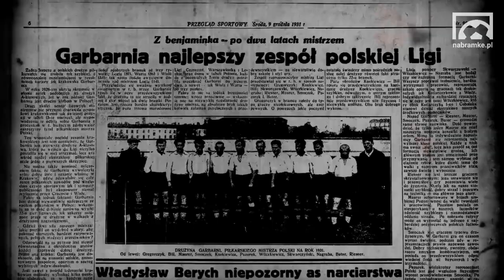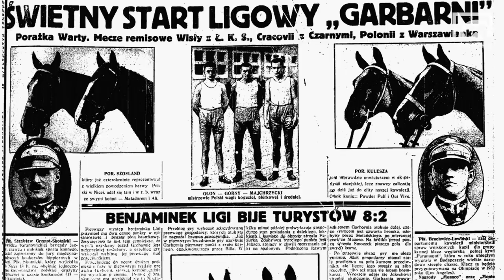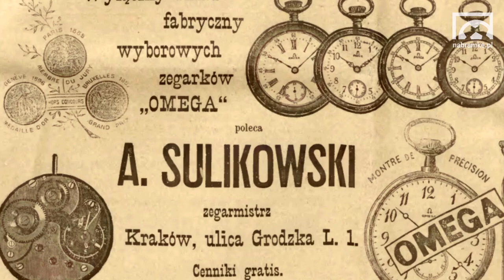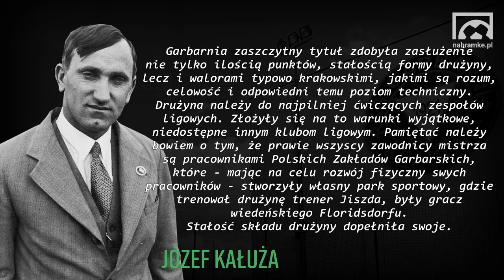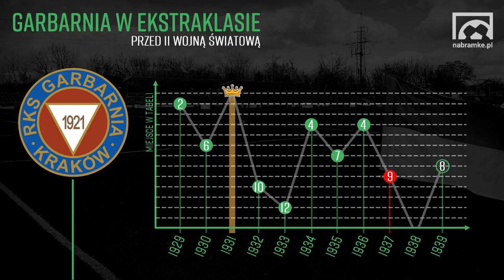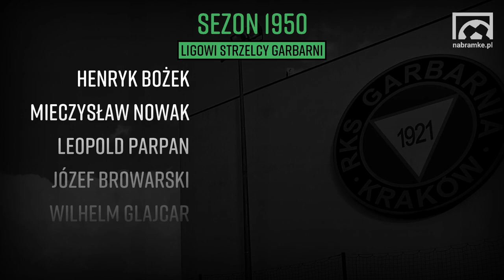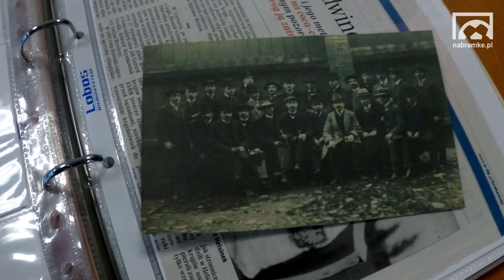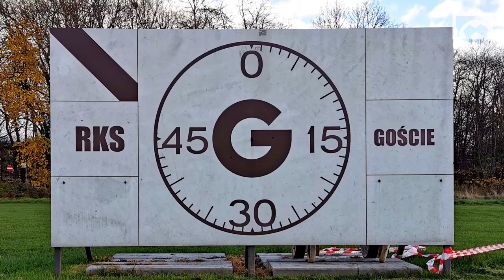Eks Ekstraklasy: #16 GARBARNIA KRAKÓW. Mistrz i wiceMISTRZ Polski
Tylko Kraków może poszczycić się tym, że aż trzech jego reprezentantów ma w swoim dorobku tytuł piłkarskiego Mistrza Polski. Oprócz Wisły i Cracovii po najważniejsze krajowe trofeum sięgnęła również Garbarnia. Dziś przyjrzyjmy się jej ekstraklasowej historii. Na czym polegał fenomen klubu z Ludwinowa? Przez jakie decyzje Zarząd Ligi i Polski Związek Piłki Nożnej pozbawiły Garbarzy mistrzowskiego tytułu w 1929 roku? Jakie były fundamenty złotej drużyny z sezonu 1931? Jak bardzo „Park Sportowy KS Garbarnia” wyprzedził swoją epokę? Którzy zawodnicy i w jakich okolicznościach stracili życie podczas II Wojny Światowej? Dzięki czemu na kartach Ekstraklasy zapisał się powojenny bramkarz Brązowych, Tomasz Stefaniszyn? Jaki wpływ na dzieje klubu miał sławetny Hotel Forum? Odpowiedzi na te i wiele, wiele innych pytań znajdziecie w najnowszym odcinku serii EksEkstraklasy. Wiele ciekawych wątków poruszył Norbert Tkacz z Niezwykłych Opowieści Sportowych, a Marcin Kużdżał zaprezentował część swojej niezwykle imponującej kolekcji klubowych pamiątek, którą można podziwiać na facebooku

Zapraszam serdecznie!

Wielkie podziękowania za pomoc w realizacji materiału, udostępnienie pomieszczeń klubowych oraz samego stadionu kieruję w stronę działu marketingu Garbarni z rzecznikiem prasowym, panem Rafałem Starym na czele.

Oraz skanów z gazet:
-Przegląd Sportowy
-Raz, Dwa, Trzy
-Piłkarz